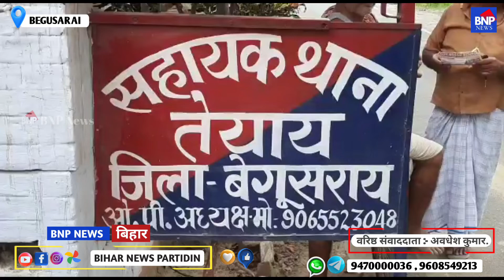बेगूसराय में पुलिस को खुली चुनौती देते हुए चोरों ने एक बार फिर बीती रात चोरी की बड़ी वारदात को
बेगूसराय में पुलिस को खुली चुनौती देते हुए चोरों ने एक बार फिर बीती रात चोरी की बड़ी वारदात को अंजाम दिया है